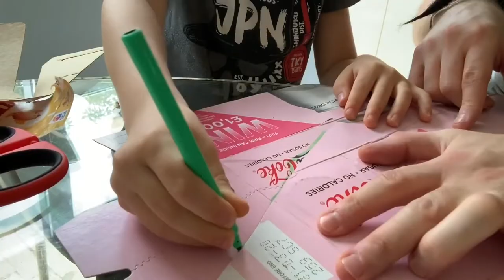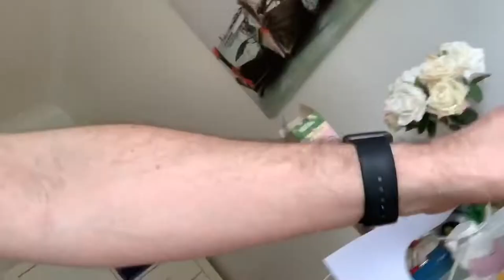Captain Maverick Jack’s pirate ship - building his school project (Dad & Son)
Maverick had to build a pirate ship for his school project, and it has to float! We made an epic one!!!